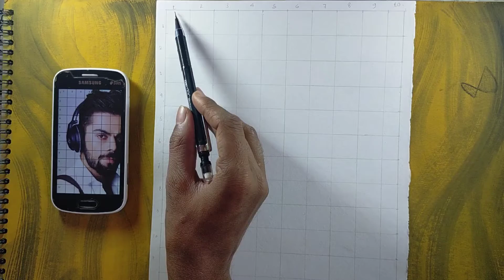how to draw outline of Virat kohli , Grid mathod // step by step tutorial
𝐼𝓉𝓈 𝓂𝓎 𝑔𝓇𝑒𝒶𝓉𝑒𝓇 𝓅𝓁𝑒𝒶𝓈𝓊𝓇𝑒 😊😊🎀, 𝖙𝖍𝔸𝕟𝕜𝕤 𝕗๏𝐑 𝐕Ⓘşｉt My 👉. 🅳🅴🆂🅲🆁🅸🅿🆃🅸🅾🅽🆂 🅱🅾🆇.

𝐇𝐞𝐲 𝐠𝐮𝐲𝐬 𝐢𝐭𝐬 𝐦𝐞 (𝒟𝑒𝑒𝓅𝒶𝓀 𝑀𝒶𝓃𝒹𝒶𝓁 )_ǟʀȶ ǟռɖ ɖǟռƈɛ ʟօʋɛʀ 😍

🇦‌🇧‌🇴‌🇺‌🇹‌ 👉👉 𝒈𝒖𝒚𝒔 𝒕𝒉𝒊𝒔 𝒊𝒔 𝒎𝒚 𝒏𝒆𝒘 𝒗𝒊𝒅𝒆𝒐( freehand outline tutorial of tiger shroff ) 𝒂𝒏𝒅 𝒊𝒏 𝒕𝒉𝒊𝒔 𝒗𝒊𝒅𝒆𝒐 𝑰 𝒉𝒂𝒗𝒆 𝒕𝒓𝒊𝒆𝒅 𝒂 𝒃𝒊𝒕 𝒎𝒐𝒓𝒆 𝒕𝒐 𝒆𝒙𝒑𝒓𝒆𝒔𝒔 𝒎𝒚 𝒑𝒂𝒊𝒏𝒕𝒊𝒏𝒈 𝒐𝒓 𝒅𝒓𝒂𝒘𝒊𝒏𝒈 𝒂𝒏𝒅 𝒈𝒊𝒗𝒆 𝒚𝒐𝒖 𝒕𝒐 𝒕𝒉𝒆 𝒃𝒆𝒕𝒕𝒆𝒓 𝒐𝒏𝒆, 𝒔𝒐 𝒔𝒐 𝑰 𝒄𝒂𝒏 𝒉𝒐𝒑𝒆 𝒕𝒉𝒂𝒕 𝒚𝒐𝒖 𝒉𝒂𝒗𝒆 𝒆𝒏𝒋𝒐𝒚𝒆𝒅 𝒕𝒉𝒊𝒔 𝒗𝒊𝒅𝒆𝒐 𝒗𝒆𝒓𝒚 𝒎𝒖𝒄𝒉 👌 𝒂𝒏𝒔𝒘𝒆𝒓 𝒑𝒍𝒆𝒂𝒔𝒆 𝒔𝒖𝒑𝒑𝒐𝒓𝒕 𝒎𝒆 𝒃𝒚 🅢🅤🅑🅢🅒🅡🅘🅝🅖 𝖜𝖎𝖙𝖍 𝖕𝖗𝖊𝖘𝖘𝖎𝖓𝖌 𝖇𝖊𝖑𝖑 🔔🔔 𝖎𝖈𝖔𝖓 αи∂ ℓιкιиg тнιѕ νι∂єσ. thanks. ! 🎦➡️ĐØ₦'₮ ₣ØⱤ₲Ɇ₮- ᏖᎧ ᎮᏒᏋᏕᏕ 🔔🛎️ Ⓣⓞ Ⓢⓗⓐⓡⓔ🌍👨‍👩‍👧‍👦👨‍👩‍👦‍👦

↪️🇳‌🇴‌🇹‌🇪‌‌:➡️ 𝖙𝖍𝖎𝖘 𝖈𝖍𝖆𝖓𝖓𝖊𝖑 𝖎𝖘 𝖒𝖆𝖎𝖓𝖑𝖞 𝖋𝖔𝖗 𝖜𝖆𝖙𝖊𝖗𝖈𝖔𝖑𝖔𝖗 𝖕𝖆𝖎𝖓𝖙𝖎𝖓𝖌 𝖆𝖓𝖉 𝖘𝖐𝖊𝖙𝖈𝖍 𝖑𝖊𝖆𝖗𝖓𝖊𝖗.. 🅹🅾🅸🅽 🆄🆂 ➡️ 🆂🆄🅱🆂🅲🆁🅸🅱🅴

➡️🇨‌🇴‌🇳‌🇹‌🇪‌🇳‌🇹‌ 🆄 🆆🅸🅻🅻 🇬‌🇪‌🇹‌ 🇭‌🇪‌🇷‌🇪‌.. ⓵𝕨𝕒𝕥𝕖𝕣𝕔𝕠𝕝𝕠𝕣 𝕝𝕖𝕤𝕤𝕠𝕟 𝕤𝕖𝕣𝕚𝕖𝕤.
 ⓶ℍ𝕠𝕨 𝕥𝕠 𝕕𝕠 𝕨𝕒𝕥𝕖𝕣𝕔𝕠𝕝𝕠𝕣 𝕡𝕒𝕚𝕟𝕥𝕚𝕟𝕘.
⓷𝕨𝕒𝕥𝕖𝕣𝕔𝕠𝕝𝕠𝕣 𝕃𝕒𝕟𝕕𝕤𝕔𝕒𝕡𝕖 𝕡𝕒𝕚𝕟𝕥𝕚𝕟𝕘.
⓸𝕡𝕠𝕣𝕥𝕣𝕒𝕚𝕥 𝕠𝕦𝕥𝕝𝕚𝕟𝕖 𝕥𝕦𝕥𝕠𝕣𝕚𝕒𝕝.
⓹𝕡𝕠𝕣𝕥𝕣𝕒𝕚𝕥 𝕡𝕖𝕟𝕤𝕚𝕝 𝕤𝕙𝕒𝕕𝕚𝕟𝕘
⓺𝕡𝕠𝕣𝕥𝕣𝕒𝕚𝕥𝕤 𝕨𝕒𝕥𝕖𝕣𝕔𝕠𝕝𝕠𝕣 𝕡𝕒𝕚𝕟𝕥𝕚𝕟𝕘
⓻ℂ𝕣𝕖𝕒𝕥𝕚𝕧𝕖 , 𝕀𝕞𝕒𝕘𝕚𝕟𝕒𝕣𝕪, & 𝕕𝕠𝕠𝕕𝕝𝕖 𝔸𝕣t Etc. !!

 L♥o♥v♥e♥ u♥ a♥l♥l♥ g♥u♥y♥s♥ 𝖐𝖊𝖊𝖕

𝖕𝖗𝖆𝖈𝖙𝖎𝖈𝖎𝖓𝖌 ✍️✍️👍👍 𝕬𝖑𝖑 𝖙𝖍𝖊 𝖇est. ❂ ❂ ❂

ur queries